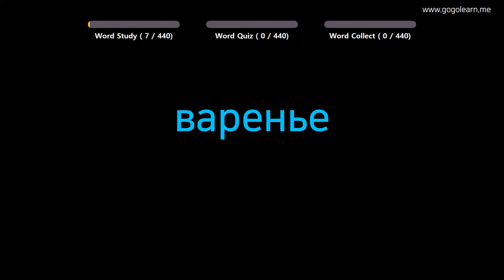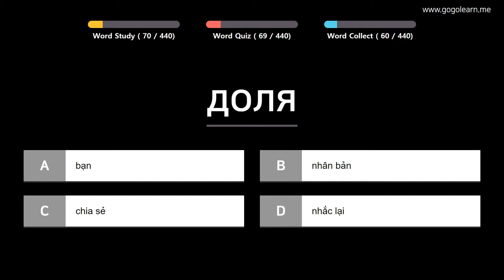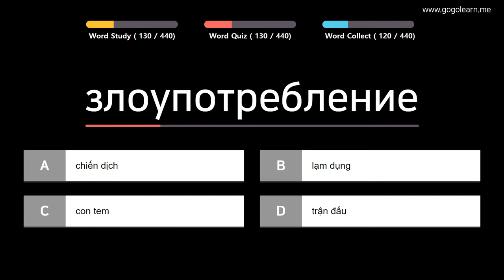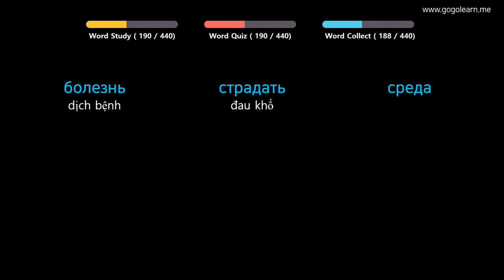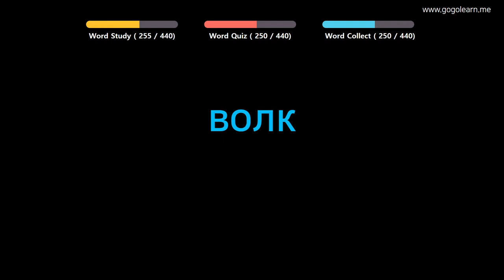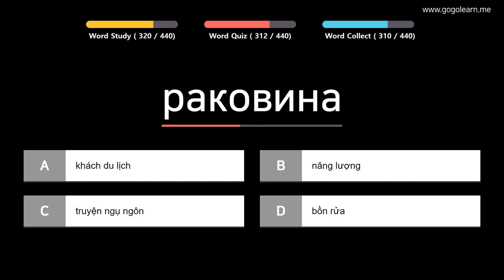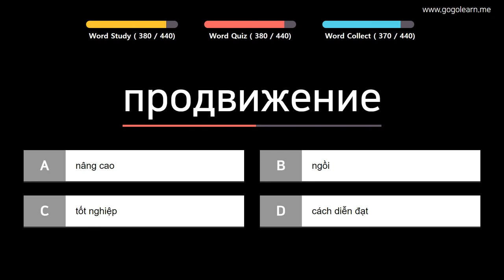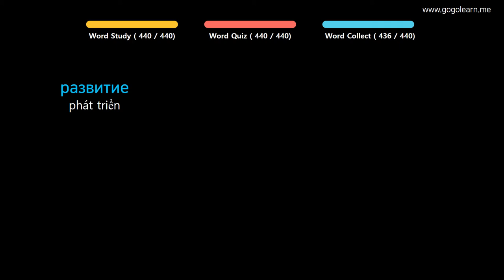Từ Vựng Tiếng Nga | Phần 10: Học 440 Từ Vựng Tiếng Nga Siêu Tốc | Golearn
+ Phần 1 : 00:05
+ Phần 2 : 41:30
+ Phần 3 : 1:23:16
+ Phần 4 : 2:05:12
+ Phần 5 : 2:46:55

✪ Nội dung có thể bạn quan tâm:
Từ Vựng Tiếng Nga | Phần 2: 740 Từ Vựng Tiếng Nga Mọi Thứ Quanh Ta | Golearn
Từ Vựng Tiếng Nga | Phần 3: 1300 Từ Vựng Tiếng Nga Cho Người Mới Học | Golearn
Từ Vựng Tiếng Nga | Phần 5: 540 Từ Vựng Tiếng Nga Cho Học Sinh Tiểu Học| Golearn
Từ Vựng Tiếng Nga | Phần 7: Học 840 Từ Vựng Tiếng Nga Giao Tiếp Hiệu Quả | Golearn
Từ Vựng Tiếng Nga | Phần 9: 420 Từ Vựng Tiếng Nga Cho Học Sinh Trung Học| Golearn